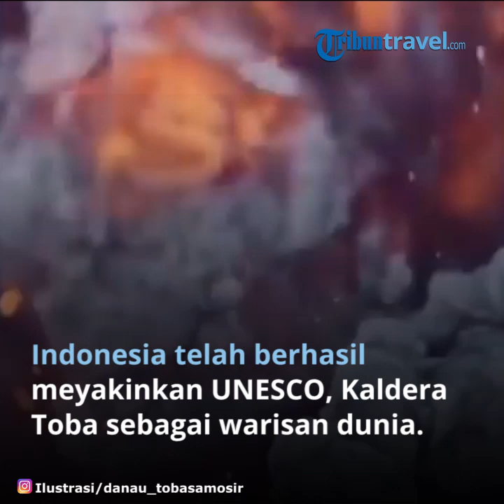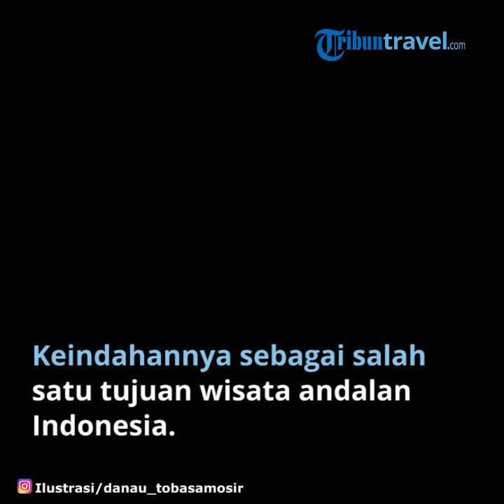Kaldera Toba Resmi Ditetapkan sebagai UNESCO Global Geopark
TRIBUN-VIDEO.COM - Kaldera Toba ditetapkan sebagai UNESCO Global Geopark pada Sidang ke-209 Dewan Eksekutif UNESCO di Paris, Perancis, Selasa (2/7/2020). “Melalui penetapan ini, Indonesia dapat mengembangkan geopark Kaldera Toba melalui jaringan Global Geoparks Network dan Asia Pacific Geoparks Network khususnya dalam kaitan pemberdayaan masyarakat lokal,” tutur Duta Besar RI untuk UNESCO Arrmanatha Nasir melalui keterangan tertulisnya, Rabu (8/7/2020) seperti dikutip dari Antara. Pemerintah Indonesia telah berhasil meyakinkan UNESCO bahwa Kaldera Toba memiliki kaitan geologis dan warisan tradisi yang tinggi dengan masyarakat lokal khususnya dalam hal budaya dan keanekaragaman hayati.

Dalam konteks inilah, negara anggota UNESCO mendukung Kaldera Toba dilestarikan dan dilindungi sebagai bagian dari UNESCO Global Geopark. Penetapan Kaldera Toba sebagai UNESCO Global Geopark memberikan kesempatan dan sekaligus juga tanggung jawab bagi Indonesia, khususnya bagi masyarakat setempat. Penetapan Kaldera Toba, dapat mendorong pengembangan perekonomian dan pembangunan berkelanjutan di Kawasan tersebut. Melalui pengembangan geo-pariwisata yang berkelanjutan, terbuka peluang bagi masyarakat setempat untuk promosi budaya, produk lokal serta penciptaan lapangan pekerjaan yang lebih luas. Pada saat yang sama, dengan adanya pengakuan dan perhatian dunia terhadap Kaldera Toba, pemerintah dan masyarakat setempat berkewajiban untuk meningkatkan dan terus menjaga kelestarian lingkungan dan keutuhan dari Kawasan Kaldera Toba.

Penetapan Kaldera Toba sebagai UNESCO Global Geopark, merupakan proses panjang dari upaya bersama berbagai pemangku kepentingan baik pemerintah Pusat dan daerah maupun masyarakat setempat yang tinggal di kawasan danau Toba. “Proses persiapan untuk mendapatkan pengakuan UNESCO bagi Kaldera Toba, menunjukkan komitmen tinggi dan kerja sama yang baik dari semua pihak di Indonesia sejak awal proses, dari pengumpulan data, menyelenggarakan berbagai workshop, penyusunan dan negosiasi dokumen nominasi untuk diajukan ke UNESCO,” kata Dubes RI. Kaldera Toba berhasil masuk daftar UNESCO setelah dinilai dan diputuskan oleh UNESCO Global Geoparks Council pada Konferensi Internasional UNESCO Global Geoparks ke-IV di Lombok, Indonesia, pada 31 Agustus-2 September 2019.

Kaldera Toba, Provinsi Sumatera Utara terbentuk dari ledakan super vulkanik 74.000 tahun lalu. Dasar kaldera tersebut dipenuhi dengan air dan menjadi danau terbesar di Indonesia. Keindahan Kaldera Toba dan kekayaan budaya yang dimiliki menjadikan Danau Toba sebagai salah satu tujuan wisata andalan Indonesia yang masuk dalam daftar "10 Bali Baru". Selain Kaldera Toba, Indonesia telah memiliki empat situs UNESCO Global Geopark lainnya, yakni, Batur, Cileteuh, Gunung Sewu, dan Rinjani. Indonesia juga memiliki banyak kekayaan alam dan budaya yang masuk dalam daftar UNESCO antara lain 10 warisan budaya tak benda, 9 situs warisan budaya dan alam, serta 16 cagar biosfer yang telah tercatat di UNESCO. (Yashinta Difa Pramudyani)

Artikel ini telah tayang di Kompas.com dengan judul "Resmi, Kaldera Toba Ditetapkan Sebagi UNESCO Global Geopark",

Editor : Ni Luh Made Pertiwi F.